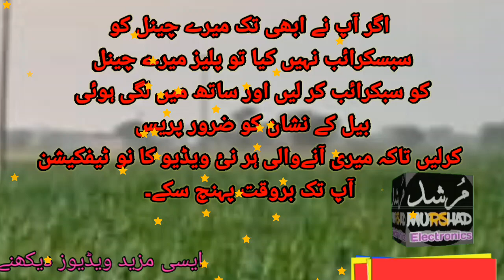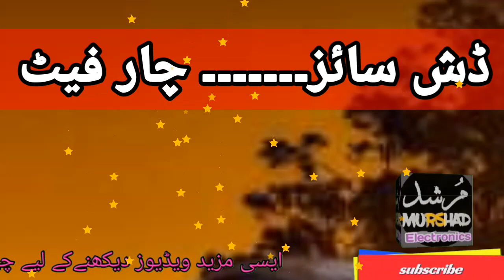Asia set 105 digree new updateایشیا سیٹ 105پر دو نئے چینل ایڈ ہو گئے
asiasat 7.asiasat 7 dish setting.dd free dish.Asia set 105 degree.asiasat 7 new update.Asia set 105 new channel list.Asia set strong tp.Asia set 105 new update.asia set 105 degree